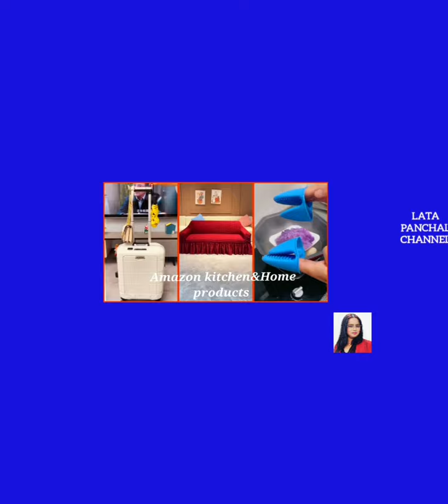Amazon New Gadgets Smart Appliances kitchen tools link are available 👍😊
24 Check this out! https5://amzn.eu/d/hYy8Orb

copy right Disclaimer under section 107of the copyright act1976 allowance is made for"fair use"for purpose such as criticism comment news reporting and research.Fair use is permitted  by copyright statue that might otherwise be infringing.
in this video belong to the website owner and the products owner,This is not promotional video!